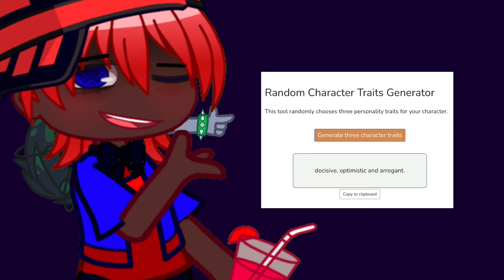Making an OC using a character trait generator♥️✨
This is one of the few OCs I’ll give the code for.

Code-

Tag- Gacha Club